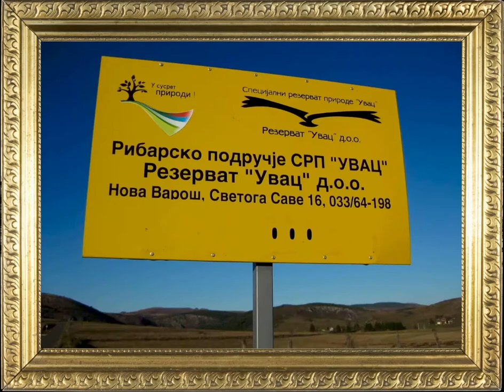Hasna Kašmo-Mlado momče za sjenicu pita (Sevdah)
Mlado momce za sjenicu pita
za sjenicu pita
jel sjenica
gdje je nekad bila

Jel sjenica gdje je nekad bila
jesul stare kule
pocenare

Jesul stare kule pocenare
kule pocenare
jel mekica kafana
kraj hana

Jel mekica kafana
kraj hana
kafana kraj hana
jel' jos ziva lijepa umihana